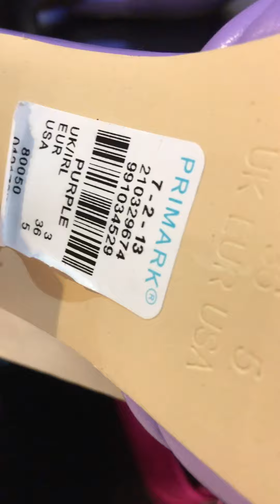جولة في primark